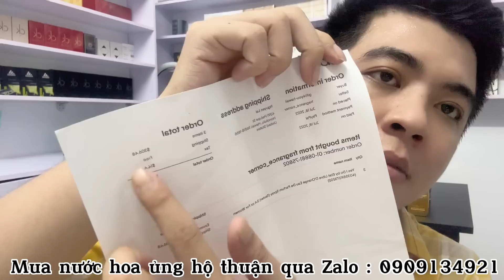Thuận Đòi “ BẮN “ Lên Mặt Vợ - Và Cái Kết…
Thuận Dọn Đồ Lên Bệnh Viện Nuôi Người Yêu Cũ Mang Thai Sắp Đẻ - Và Cái Kết…

Mong m.n đăng ký lại kênh này ủng hộ tụi mình ❤️